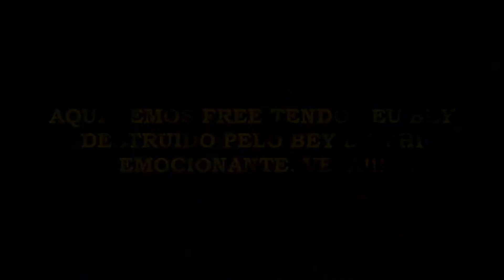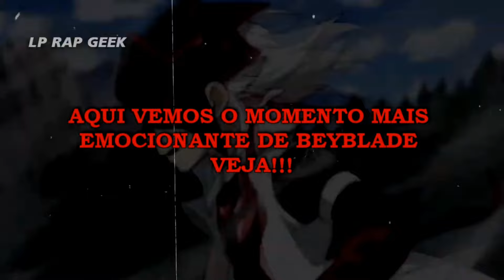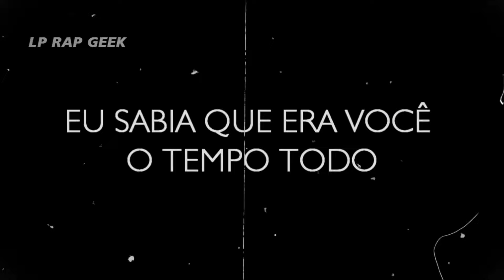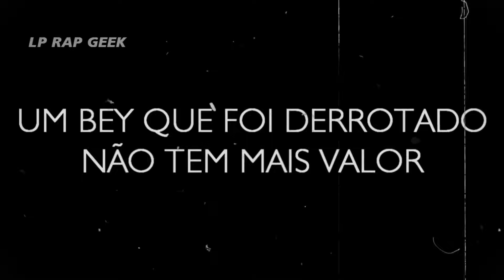OS ACONTECIMENTOS MAIS TRISTES DE BEYBLADE BURST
No video de hoje mostro 5 destruições mais marcantes de beyblade burst, mostro vários melhores momentos emocionantes e épicos em que beyblade são destruidos em batalha em beyblade burst!!!

► esse é o episódio mais triste e emocionante de beyblade burst?

anime: beyblade burst ep 24 temporada 1

episódio mais triste de beyblade
episódio perdido de beyblade burst

como e onde assistir beyblade burst dublado e completo? aqui no canal lp blader geek! aqui você vera os resumos de todos os episódios